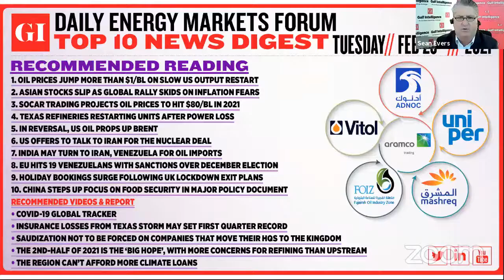LIVE NOW! Daily Energy Markets Forum Webinar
Vitaly Yermakov, Senior Research Fellow, Oxford Institute for Energy Studies, Laury Haytayan, MENA Director, Natural Resource Governance Institute and Frank Kane, Senior Business Columnist, Arab News joined us on today's Live Daily Energy Markets Forum Commentary to share their insights on current market dynamics.